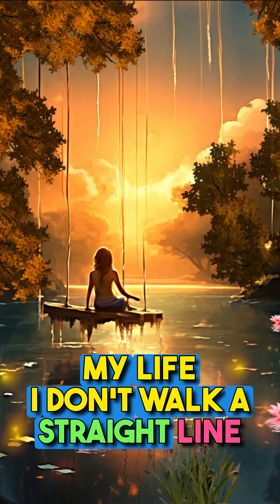Smartz - Feels Like A Dream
Prod. by Young Soul